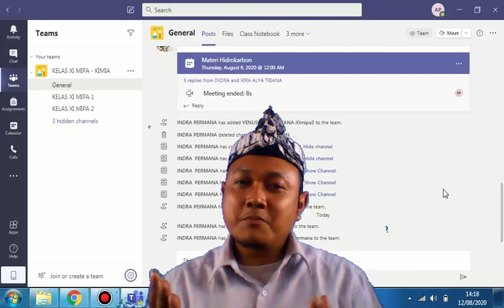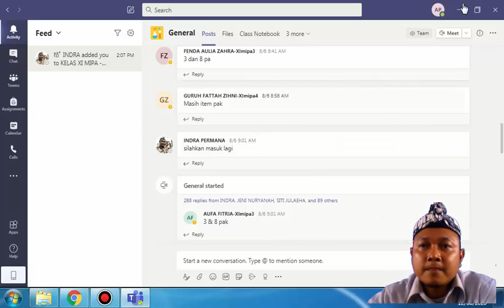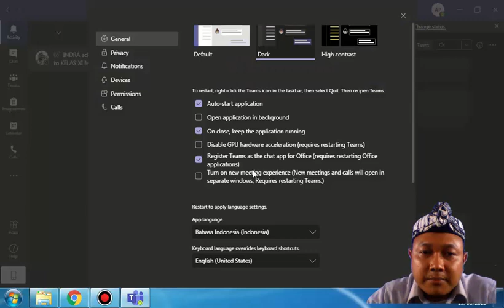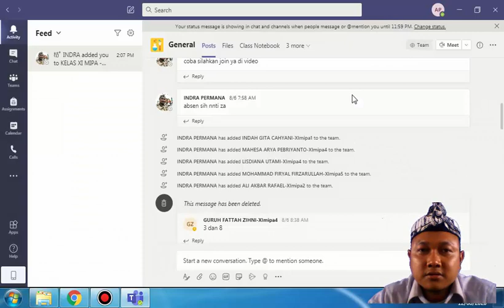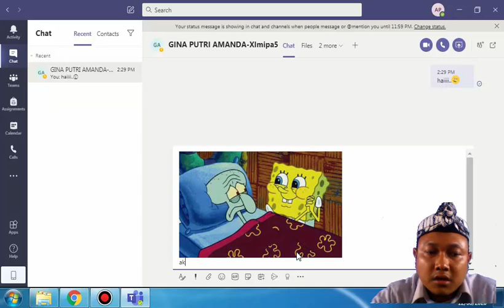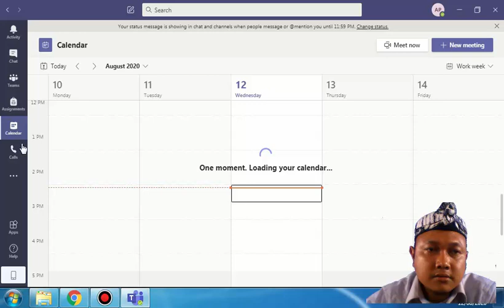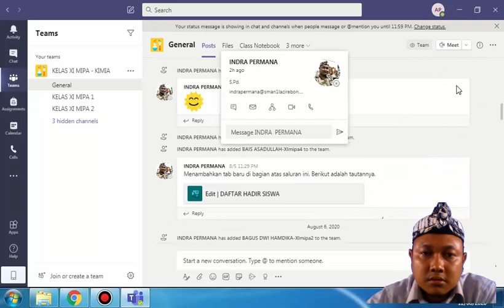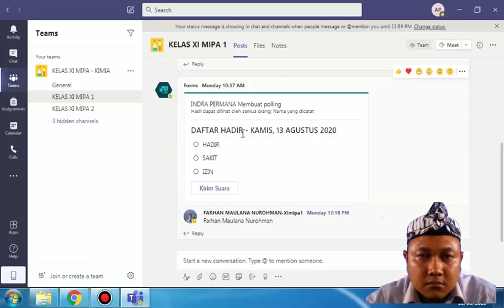Pengenalan Fitur-fitur Microsoft Teams 365 Untuk Siswa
Siswa Harus Tahu: Aplikasi teams selain digunakan pembelajaran bisa digunakan bermedsos , chat Pribadi, update status dll.
Tutorial Pengenalan Fitur-fitur/Icon Menu Pada Microsoft Teams Untuk Siswa. Applikasi Teams Sangat Lengkap, Aplikasi Miscrosoft teams merupakan perpaduan dari berbagai Applikasi.